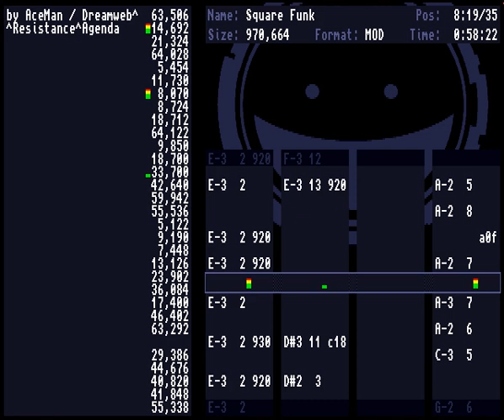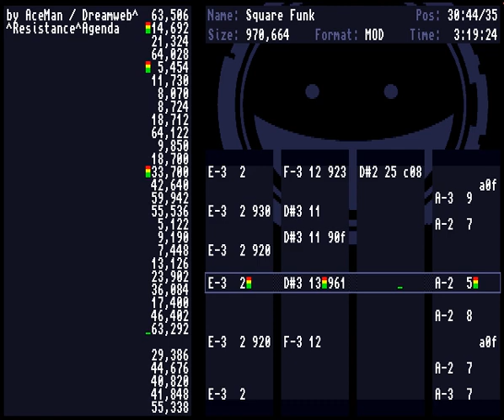AceMan - Square Funk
Released @ Amiga Ireland 2019 MOD Compo. 2nd place :)